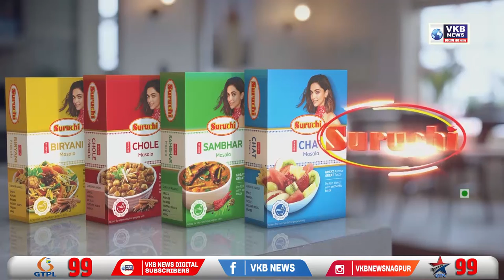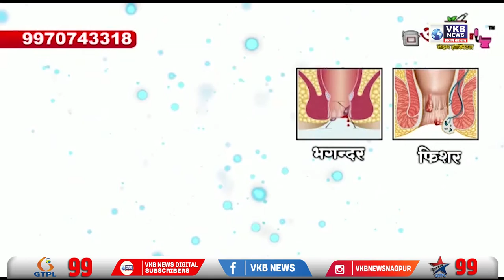पालकमंत्र्यांनी घेतला उत्तर नागपूरच्या विकास कामांचा आढावा